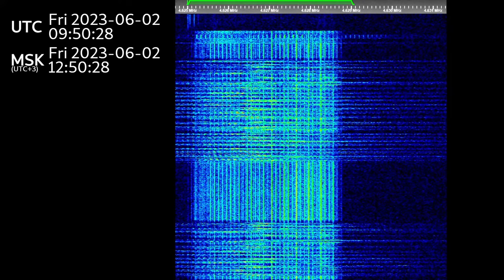The Buzzer/UVB-76(4625Khz) June 2nd, 2023 09:49UTC Voice message